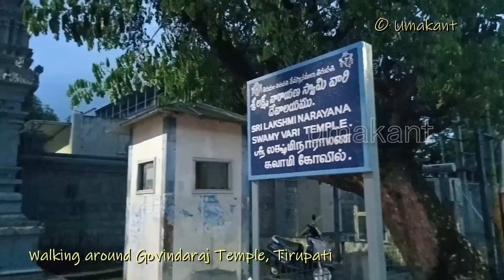Walking around Govindaraj Temple, Tirupati